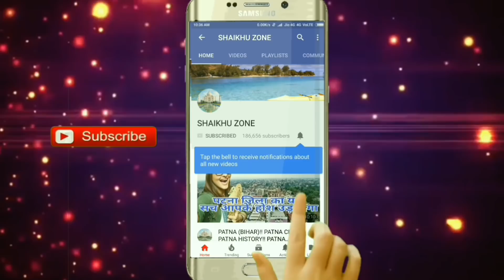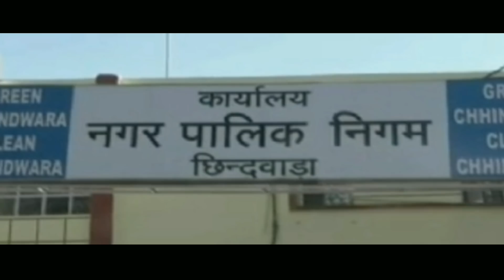CHHINDWARA (MADHYA PRADESH)!! CHHINDWARA CITY!! CHHINDWARA HISTORY!! CHHINDWARA DISTRICT!!NEAR BETUL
Namaskar Dosto,
Aaj mai aap ko madhya pradesh ke jabalpur division ke chhindwara district ke bare me aap logo ke sath ek choti si jankari share kiya hai,
Jo ki seoni district, narsinghpur district, hoshangabad district, betul district, balaghat district, jabalpur district, damoh district, nagpur district, amrawati district aur Sagar district ke sath aapas me ghira hua hai,